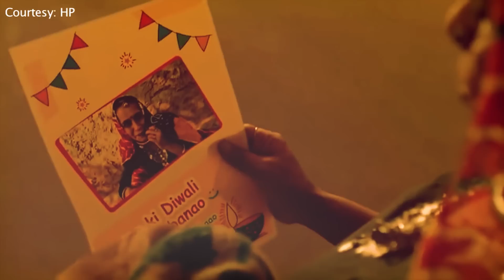Aamir Khan पे फिर भड़की पब्लिक | Aamir Khan new Ad Controversy | Aamir Khan Kiara advani Ad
Vaastav Reality TV
Aamir Khan and Kiara Advani’s recent advertisement shows the groom living with the bride’s family as a ‘ghar jamai’ after marriage. And the ad which is of a bank
has come under the scanner for allegedly hurting Hindu sentiments. ‘The Kashmir Files’ director Vivek Agnihotri took to Twitter to slam the commercial by saying,
‘I just fail to understand since when Banks have become responsible for changing social & religious traditions?